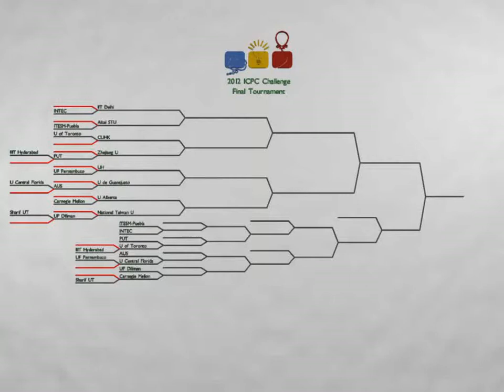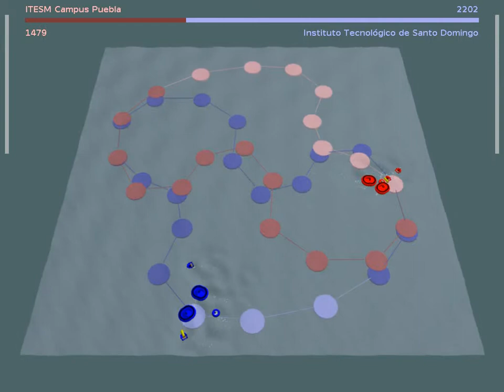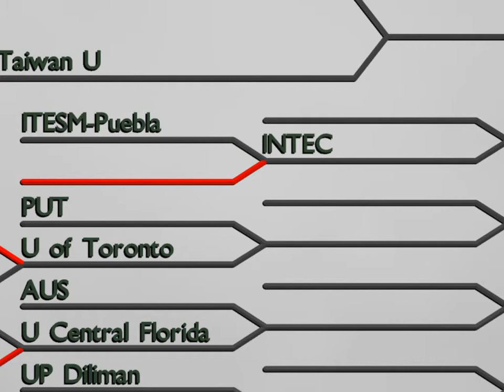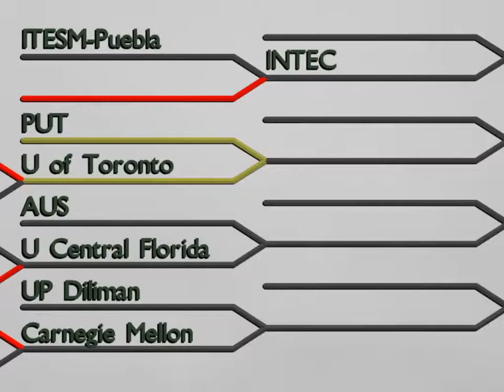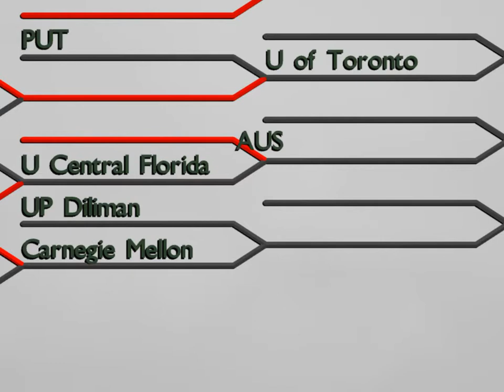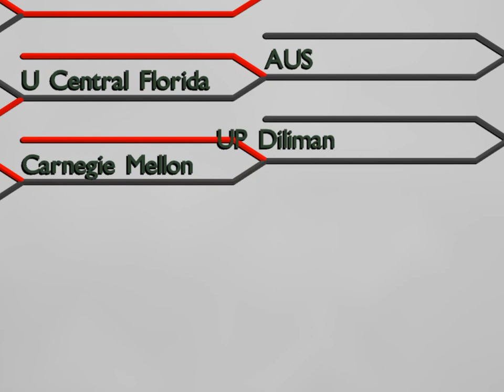ICPC Challenge: Part 5